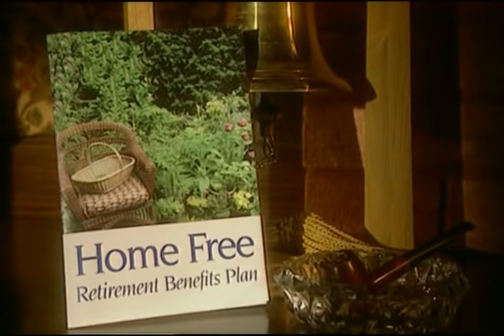Chewin' the Fat season 1 episode 5